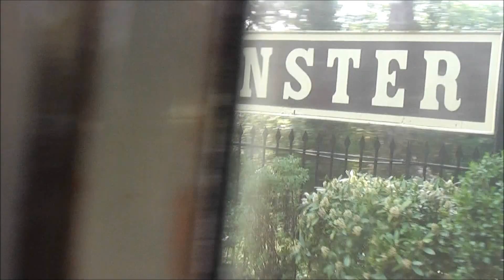DMU CAB RIDE FROM MINEHEAD TO WATCHET WSR Part 1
The journey on 21 April 2011 as far as Blue Anchor. Can you spot the UFO going in the same direction?